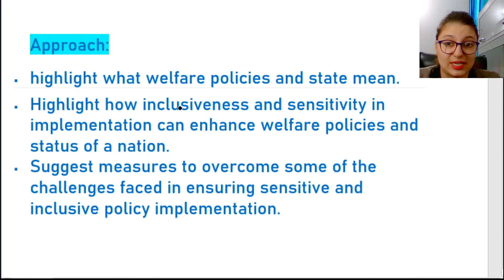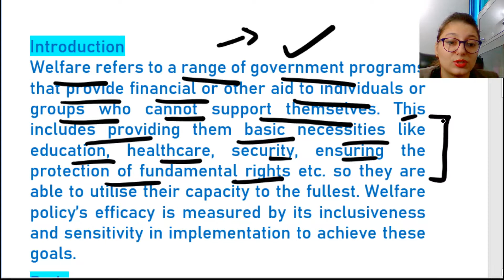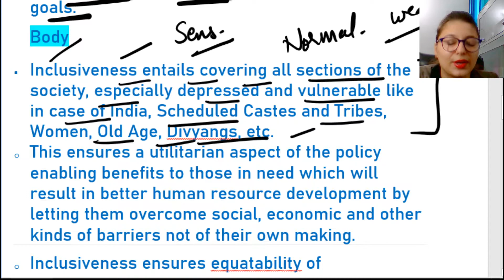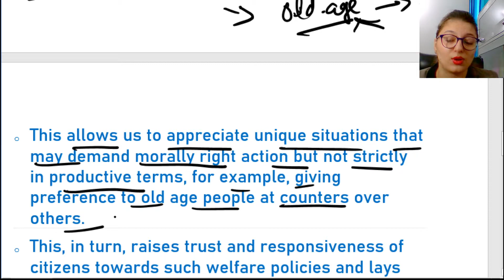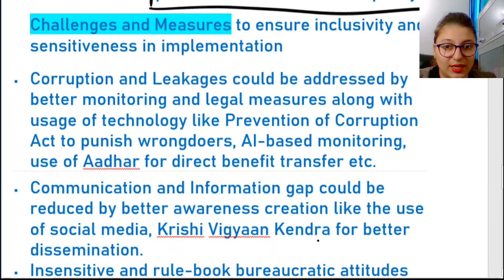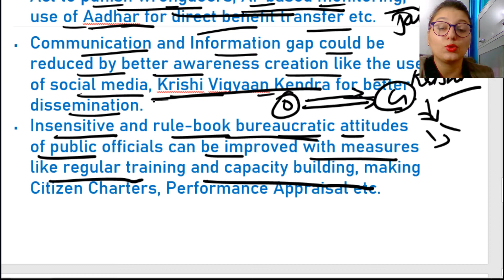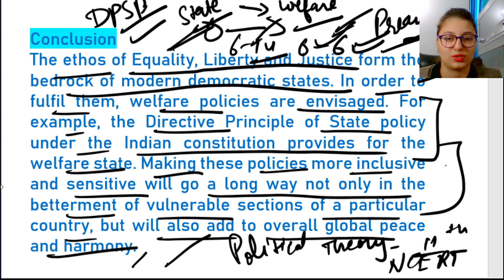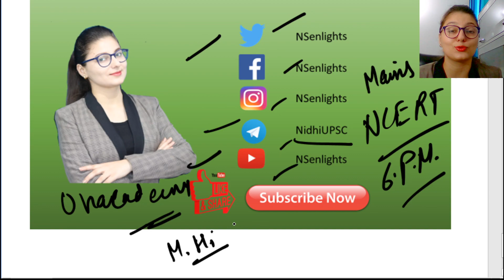GS PAPER 4 DAILY MAINS ANSWER WRITING PRACTICE I NSENLIGHTS LIVE STREAM SE02 EP17